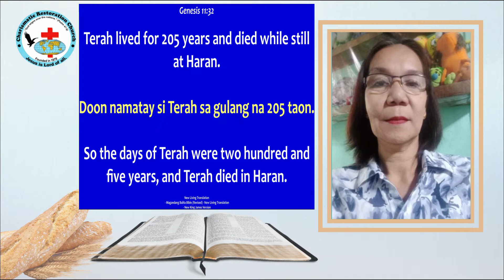Tinapay Mula Sa Langit: Episode 74 ~ Terah Moves From Ur to Haran (Genesis 11:31-32)